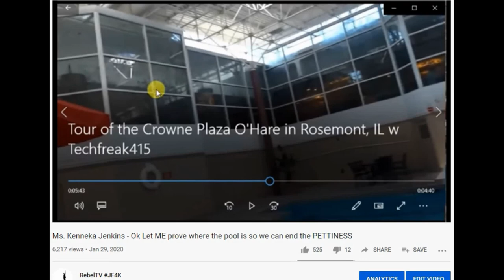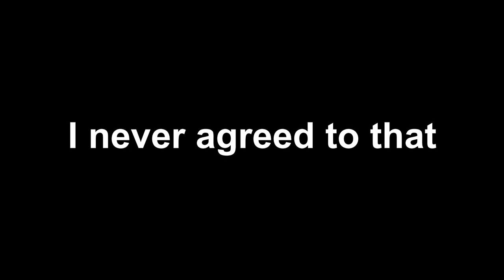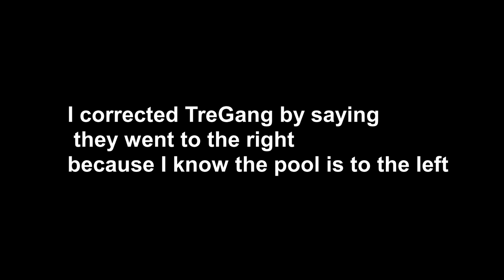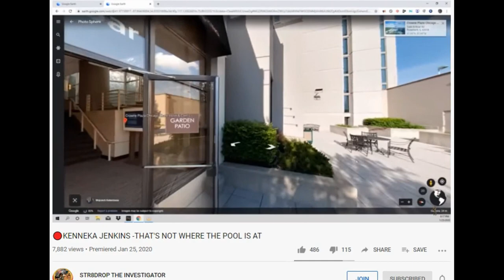Str8drop here's my answers to your question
Simple: he asked last night and now Im answering